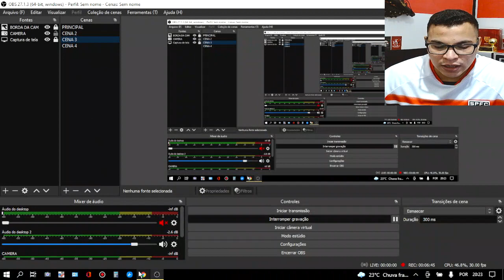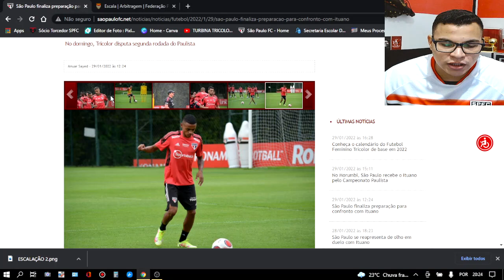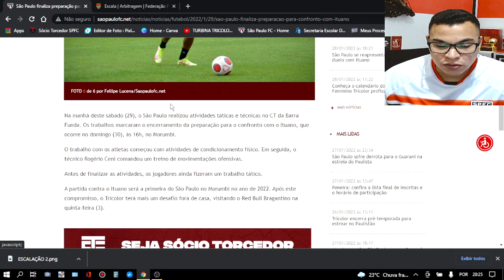PRÉ JOGO I SÃO PAULO X ITUANO I ESCALAÇÃO E INFORMAÇÕES !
FALA GALERA BELEZA ! TURBINA NA ÁREA!
::: ESTE VÍDEO::::
ASSUNTOS !
CONFIRA O VÍDEO DE PRÉ JOGO ENTRE SÃO PAULO X ITUANO, JOGO DA SEGUNDA RODADA DO PAULISTÃO 2022. NO MORUMBI AS 16H, TRANSMISSÃO RECORD TV, PAULISTÃO PLAY, YOUTUBE E PREMIER.

INFORMAÇÕES DO TREINAMENTO E ARBITRAGEM

ESCALAÇÃO E CONSIDERAÇÕES FINAIS

SOBRE MIM
* Estudante de Futebol (membro do Fut Análise e Vip Club)
PRATJ2 ; Análise Tática de Jogo e Formação de Atletas.
Adm do Perfil Instagram: @turbinatricolor
.IIIIIIIIIIII.

.IIIIII.
.IIIIII.